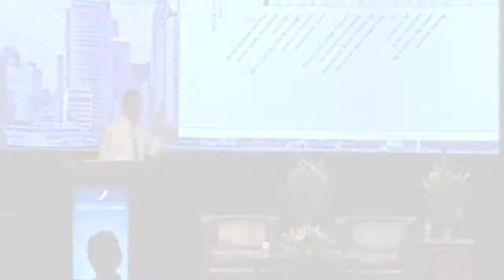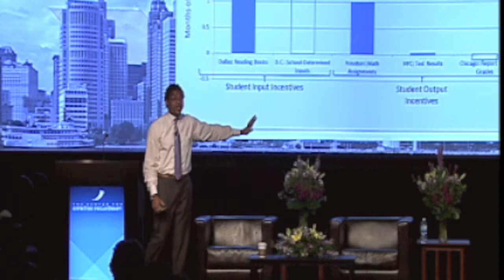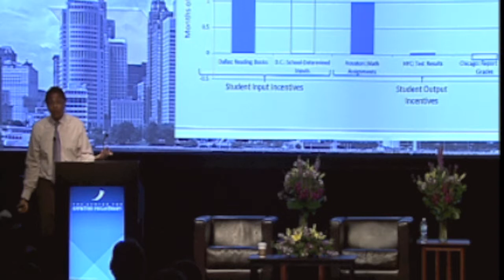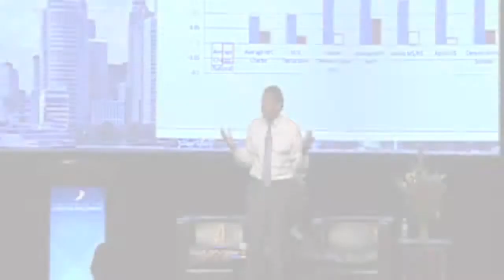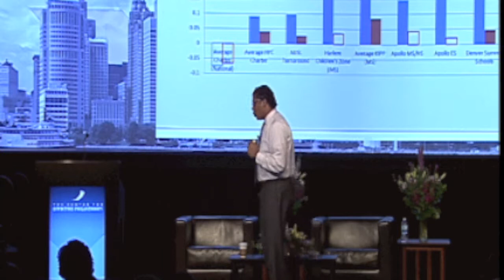Roland Fryer highlights from CEP 2013 National Conference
Harvard Professor Roland Fryer discusses his work in education research, then engages in a discussion with Kathy Merchant, president @CEO of the Greater Cincinnati Foundation, on the broader implications his work has for philanthropy at the 2013 Center for Effective Philanthropy National Conference, Pursuing Results: Effective Foundation Practice.